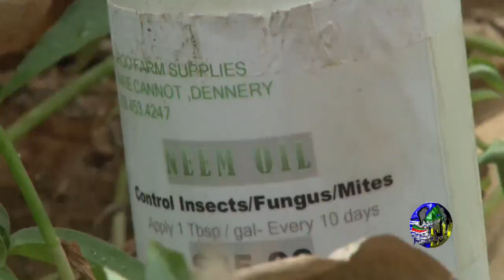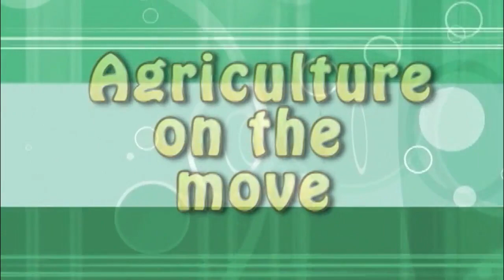Agriculture On The Move (Aug. 5, 2020) - Banana Production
Cable TV: NTN channel 122/NTN channel 37